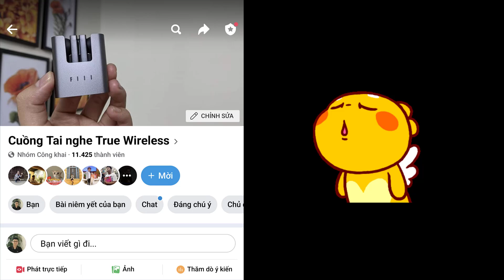CẢNH BÁO FAKE - Redmi buds 3 Fake - Bung và so sánh nội thất redmi buds 3 Fake vs Real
- Rẻ hơn 100k nhưng là fake các bác ạ :
- anh em né shop này nha :